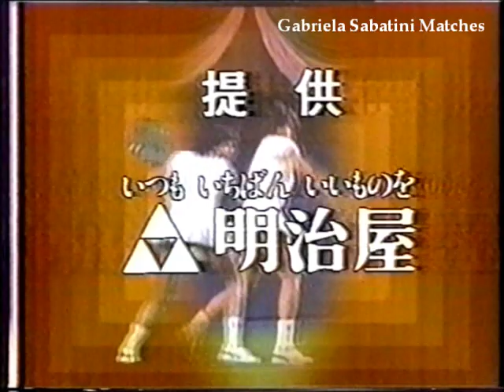Gabriela Sabatini vs Chris Evert Montreal 1988